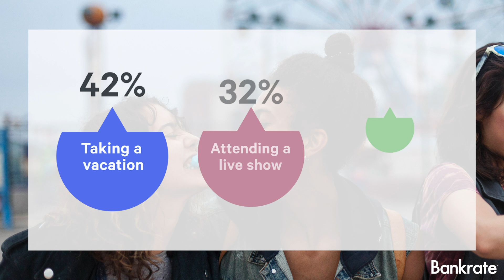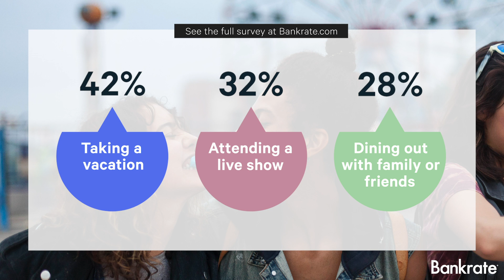2019 Recreational Spending Survey Long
Bankrate.com surveyed Americans to see which recreational activities they were (or weren't) enjoying in 2019.